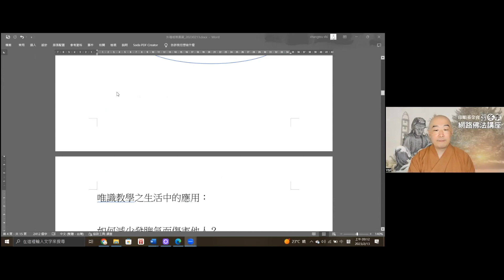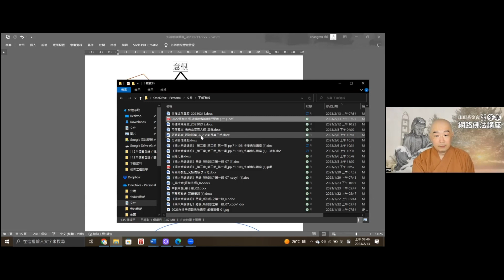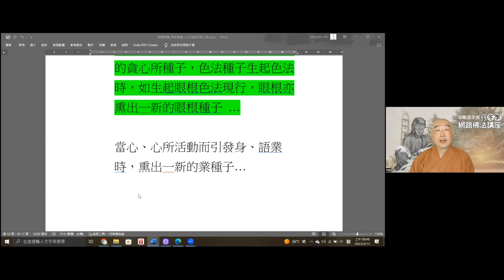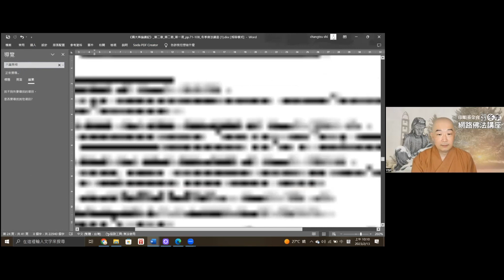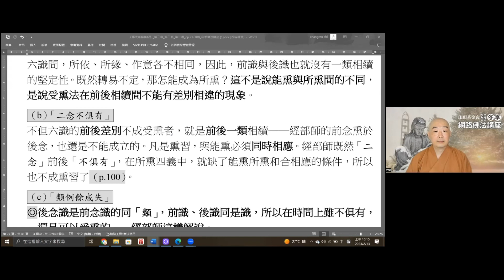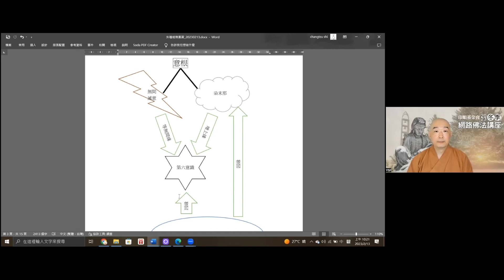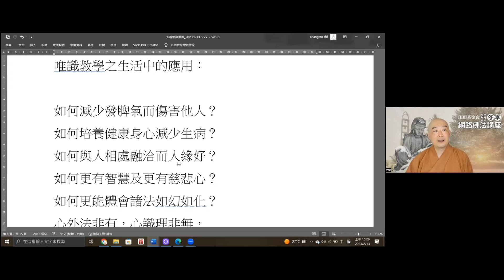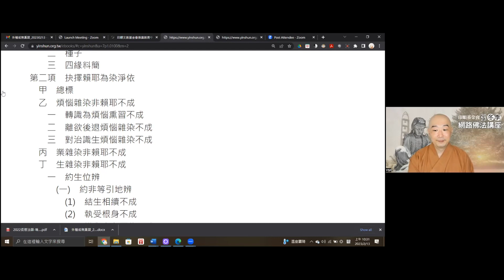2023-02-12 長慈法師 唯識教學與觀行要義（三) -2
印順基金會 2023冬季佛法講座
《攝大乘論講記》第二章 所知依 第二節 在理論上成立阿賴耶識 第一項 安立阿賴耶相
問答 Q&A : 19:21